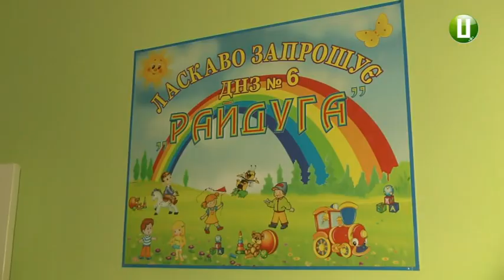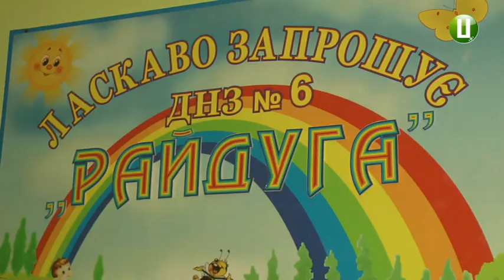Роботу Нетішинського садочка, у якому вчора отруїлись діти, призупинено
Роботу Нетішинського садочка, у якому вчора отруїлись діти, призупинено. Про це нам телефоном повідомив начальник управління Держпродспоживслужби у Хмельницькій області Василь Грушко. За його словами, садок не працюватиме допоки триватиме розслідування. Нагадаю, вчора після одинадцятої години до інфекційного відділення спеціалізованої медико-санітарної частини Нетішина почали поступати діти з місцевого садочку. Наразі у лікарні перебувають 25 дітей віком від 2 до 6 років та четверо вихователів.